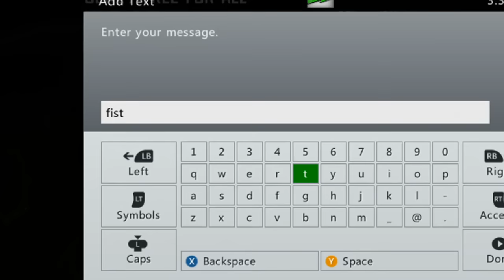RIP L7 Ricee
pewpew